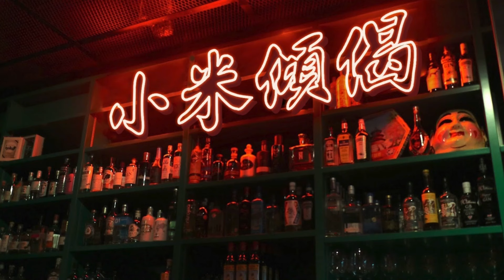小米傾偈 零售冰河期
實政圓桌立法會議員田北辰提出，希望政府未來兩年免收商戶差餉，協助商戶渡過難關。出席一個電台節目時表示，本港今年首9個月，零售總額較2011年還要少，但巿值租金和薪酬都上升，預期租約到期後，可下降約三成，未來兩年如果當局可免收差餉，可節省數字達5%。他又認為，零售業界要有改變，現時包括飲食或零售都是最便宜、性價比最高或高質素而高價的服務最受歡迎，如果出售的商品從高端方向考慮，銷情會有改善。他說，遊客在香港消費佔生產總值比例難以在數字反映，實際得益會比數字反映更高。

小米樂園尋求知音人 課金再建根據地
贊助小米頻道講真話，請直接課金支持！
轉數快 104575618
小米樂園會員Whatapps群組又招新會員
即日起至2025年7月16日  會費：700